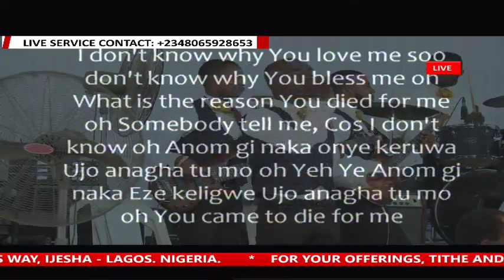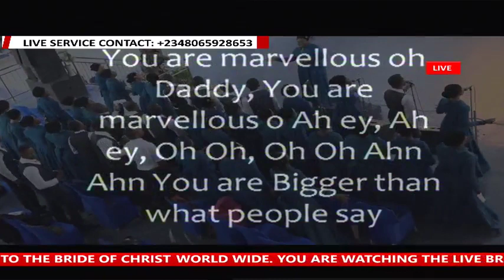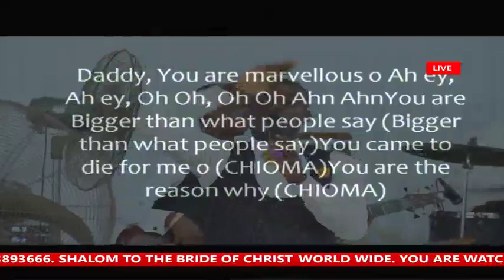LIVE SERVICE: THE BRIDE ASSEMBLY WORSHIP/THANKSGIVING SERVICE. SUNDAY 15TH DEC. 2019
SERVICE DAYS:

TUESDAYS:
HEALING AND DELIVERANCE SERVICE.
TIME: 8:00AM

THURSDAYS: BREAKTHROUGH SERVICE.
TIME: 7AM.

FRIDAYS: COVENANT VIGIL.
TIME: 10PM.

TIME. 9AM

SKYPYE ID:
brideassemblychurch
brideassembly1
brideassembly1
brideassembly1
ZOOM ID:

STREAMING:
YOUTUBE 24HOURS  STREAMING:

BRIDETV FREQUENCY:
Satellite , Intelsat20 , Transponder , EF34K Tuning Frequency 12682MHz 68.5•E Polarization H (Horizontal) Symbol Rate 27.500 Msps Modulation QPSK FEC 3/4. Channel Name.  Endtime Message TV

GTB ACCOUNT HOLDERS:
x737*32*AMOUNT*540#
x737*32*AMOUNT*541#

WIRE TRANSFER:
BANK NAME: GUARANTY TRUST BANK PLC
BRANCH: AMUWO ODOFIN
ACCT. NAME: THE BRIDE ASSEMBLY
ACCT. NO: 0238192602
SWFT CODE: GTBINGLA
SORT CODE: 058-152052